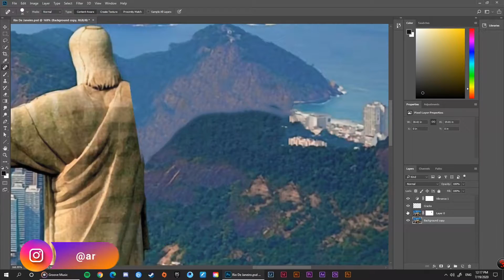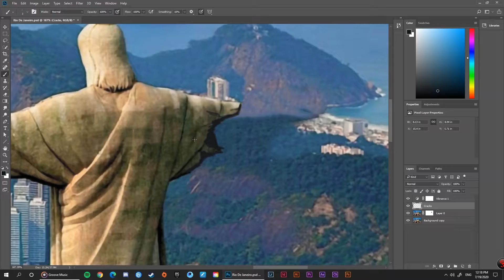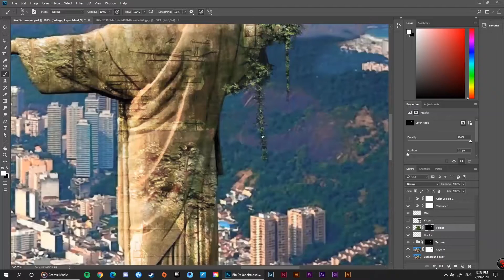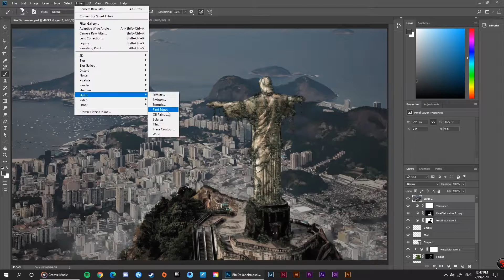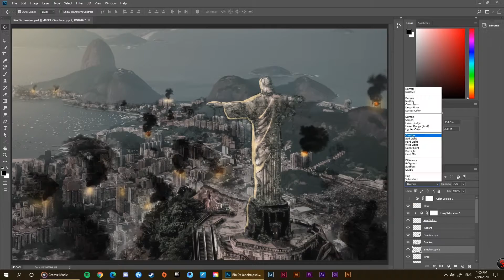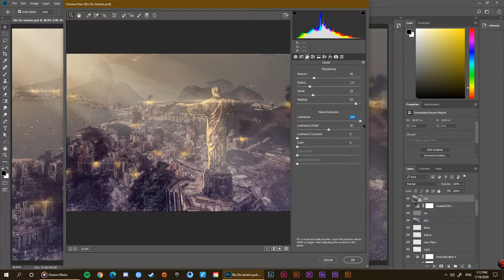POST APOCALYPTIC SERIES Pt. 2 - Rio De Janeiro Matte Painting Speed Art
Entry number two in the series where I turn famous landmarks into Post-Apocalyptic ruins using Photoshop!

Photoshop SpeedArt

Original Resolution: 2920 x 1825 Px @300 ppi

Artwork Done By: Kaysar Daou

Stock Images from unknown

100 Degrees Under
Behind My Back
Book The Rental Wit It